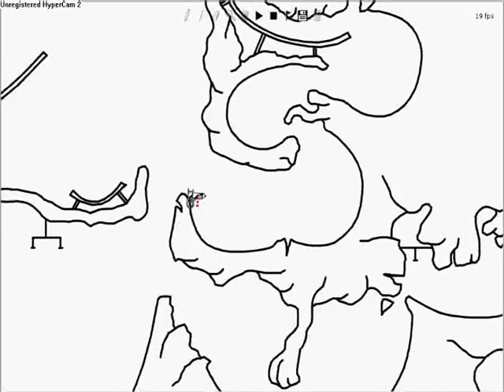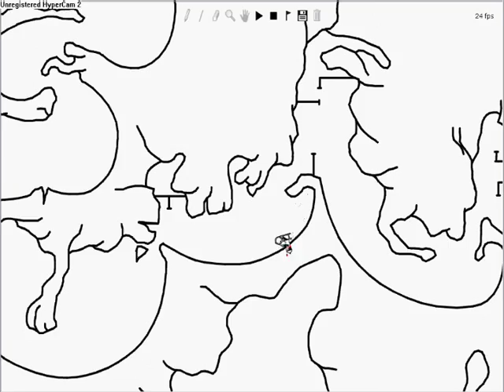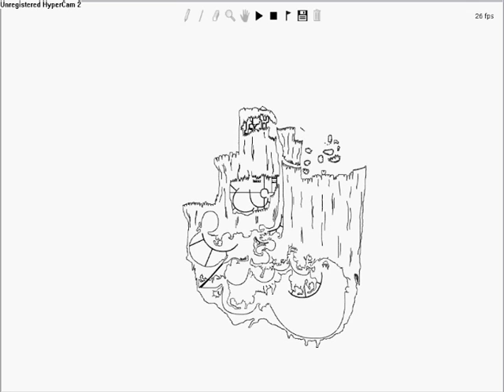LineRider - Floating Island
linerider does several nosies, stalls, gravity loops, xy, offsled end after teleport